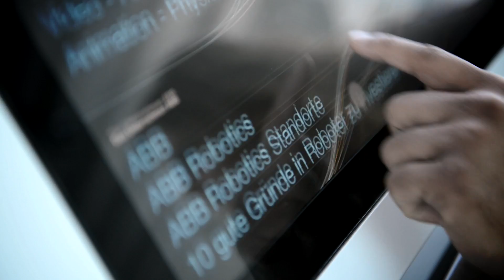ABB Robotics - Robot at Luminale Festival, Frankfurt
An ABB Robot lights up the night as a piece of light art at the 7th annual Luminale Festival in Frankfurt Germany from March 30-April 4, 2014.